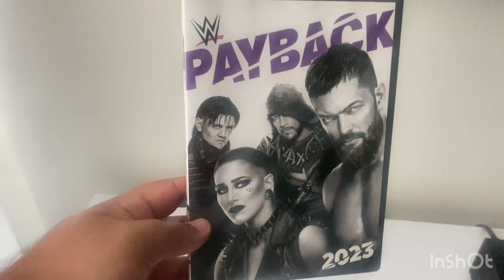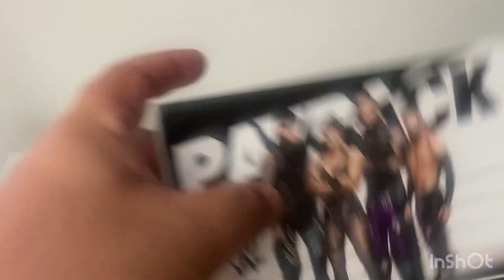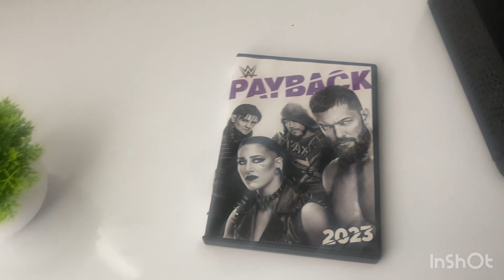WWE Payback 2023 DVD Review